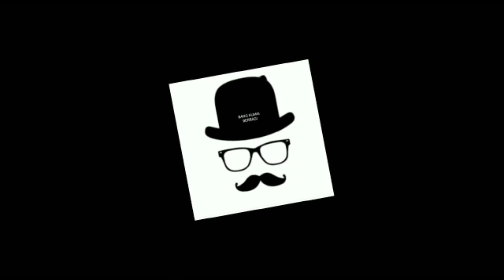RUMAH ROBOH AKIBAT ANGIN KENCANG DI SIDOMUKTI PANDEGLANG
Warga kampung jongor di kagetkan dgn datangnya angin kencang di pagi hari 5 jan 2020